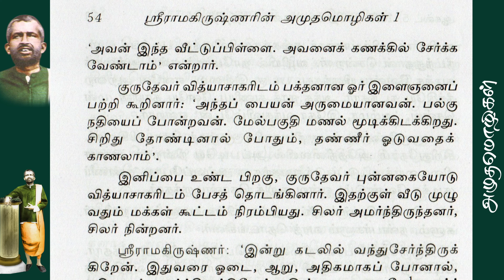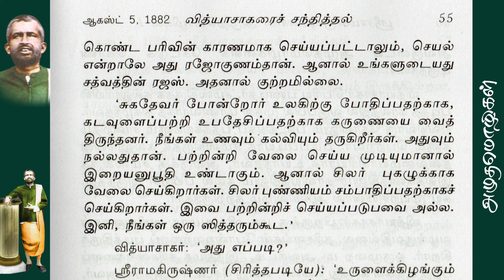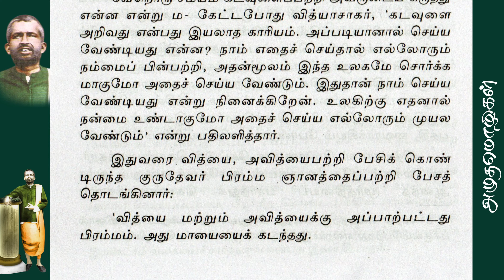Sri Ramakrishnarin Amudha Mozhigal -4 II ஸ்ரீராமகிருஷ்ணரின் அமுதமொழிகள்-4 II AUDIO BOOK II